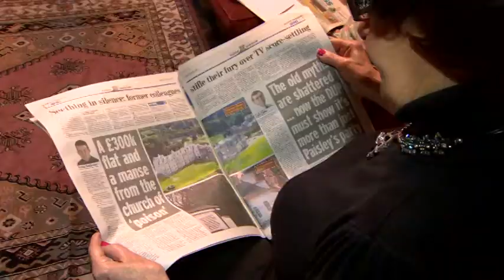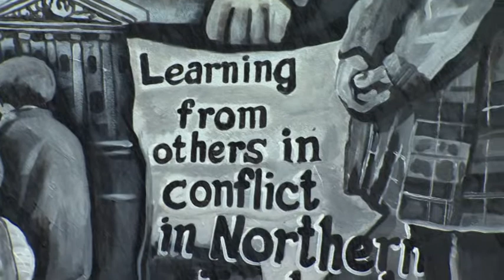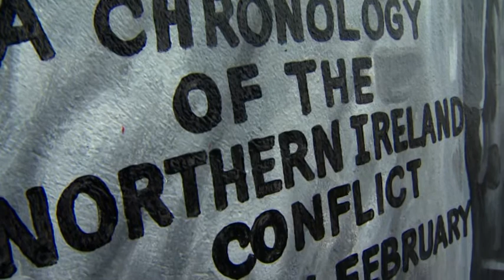Paisley Documentary Reaction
How did the Ian Paisley documentary go down in unionist heartlands and with the party faithful. I've been trying to find out. Here's the piece from tonight's BBC Newsline on BBC Northern Ireland